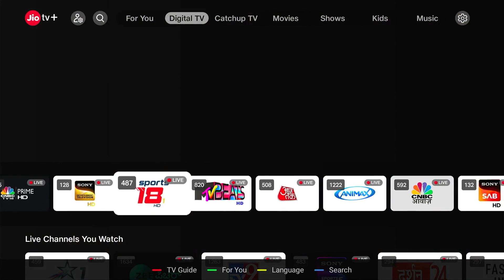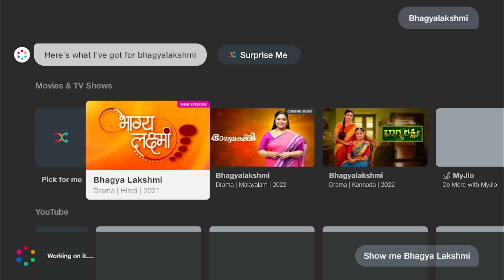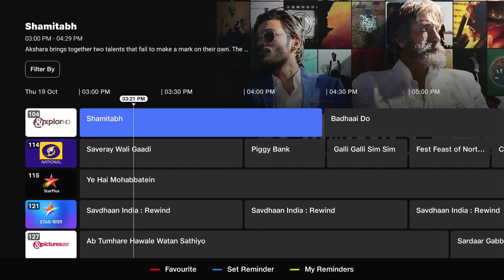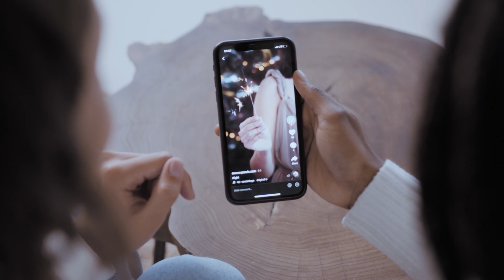Discover JioAirFiber: A Demo of JioAirFiber Services (English)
This video will demonstrate a demo of JioAirFiber services in English. Experience the future with JioAirFiber. Get unlimited home Wi-Fi, 550+ digital TV channels, 16+ OTT apps, home devices at no extra cost, and much more.